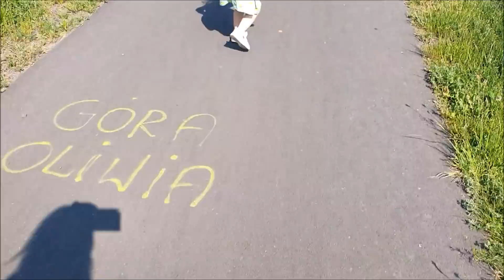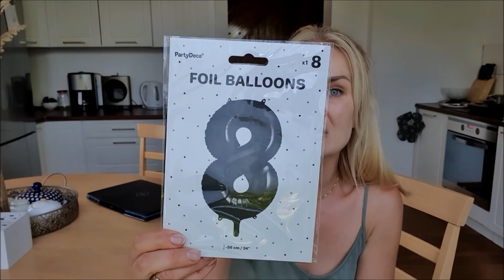VLOG: Organizuję Kinder Party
Moj sklep instagramowy z odzieżą